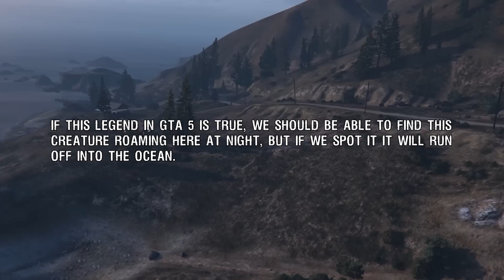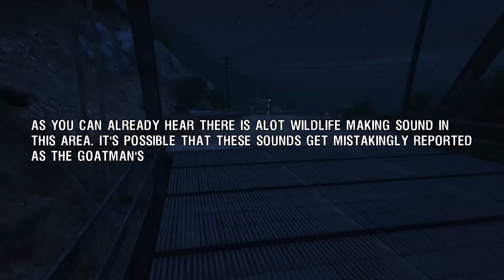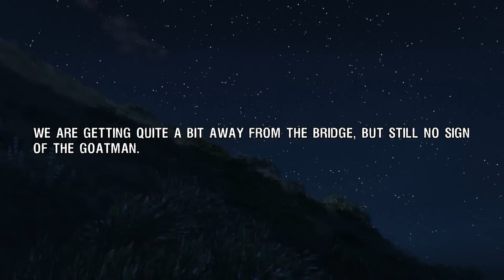GTA 5 - Goatman Encounter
The Goatman is a new myth in GTA 5, in this episode we come very close to finding something...